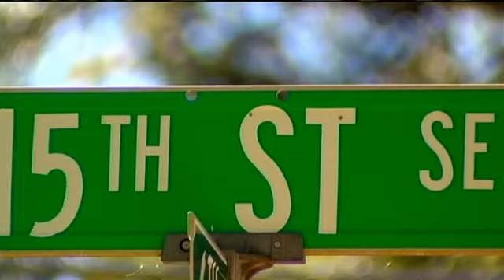Tips Help Catch Shooting Suspect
CEDAR RAPIDS, IA (CBS2/FOX28) - Back on September 22nd, police say 19 year old Elijah Morse shot at a home while people were sitting outside on their porch.

The incident sent many into a panic and even put local schools on lockdown.

Now, police say because of some good old fashioned police work and residents in the area, Morse is off the streets.

That September day is a day many want to forget.

"God forbid myself or my daughter caught one of those stray bullets," mother Kristin Allen told us when we spoke with her that day. "I'm really to the point where I thought about moving out of the neighborhood."

So police say arresting 19 year old Elijah Morse meant everything.

After an investigation spanning several months, law enforcement narrowed down the search for the suspect to a house on 16th Street Southeast.

They were able to arrest Morse after he attempted to run.

"He was involved in taking a shot at some peoples' house...could've ended up tragic," says Captain Steve O'Konek with the Cedar Rapids Police Department. "We're glad that he's off the street."

The Northern Iowa Fugitive Task Force, which took Morse down, is made up of local, state and federal agencies. Each branch brings something to the table.

"Cedar Rapids brings a lot of local knowlegde to the area," says Bill Kiesau with the US Marshals Service. "We bring a longer reach."

"You've heard of the long arm of the law? That's the way it is," O'Konek says. "They can help us reach out and find these people when we need to."

It's not just reach. Each side provides the manpower and specialized skills needed to crack cases like this.

"We also bring guys that are very good at interviewing and talking to people and getting information from them," Kiesau says.

That partnership between agencies helps, but the partnership between agencies and the community is just as important.

In fact, the task force says it was tips from community members that ultimately led to Morse's capture.

Even though one dangerous suspect is off the streets, law enforcement knows there's more work to do - work they say they can't continue to do without you.

"The police are the community and the community are the police," O'Konek says. "When the community decides it's enough and they tell us, we'll really start being successful."

Morse is in the Linn County, and has been charged with intimidation with a dangerous weapon and going armed with intent.

Police say he may face additional charges down the line.